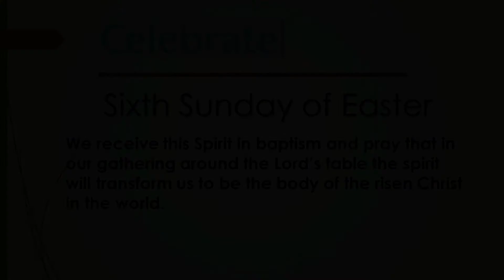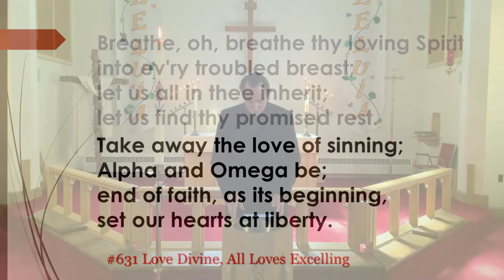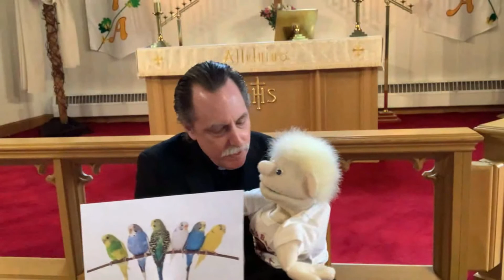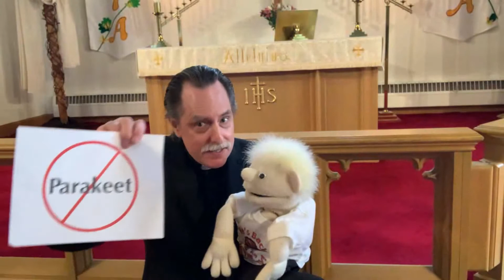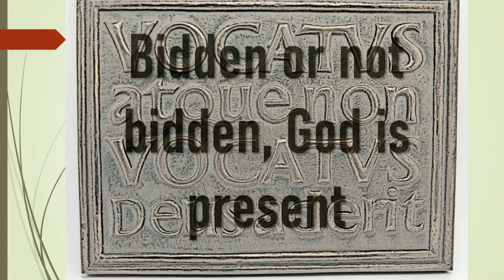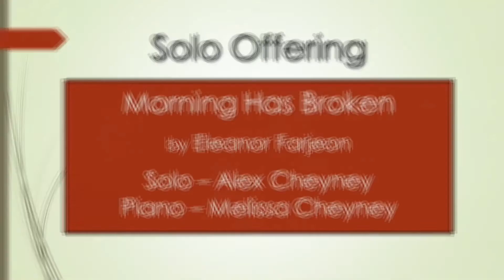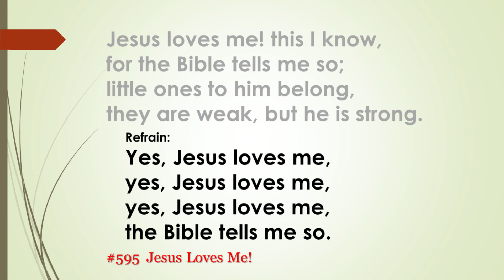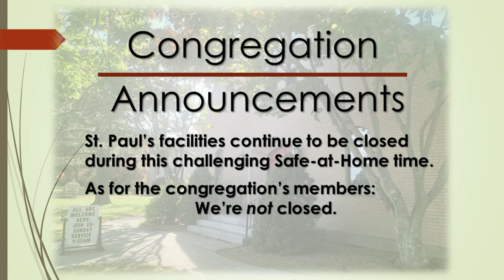St. Paul's Lutheran Church Sunday Worship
"I will not leave you orphaned."  In these tough times, it's reassuring to hear that promise of Jesus . . . over and over.